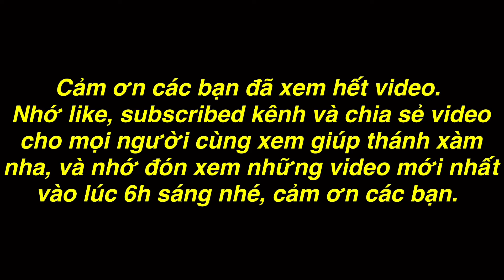Thánh Xàm Bất Ngờ Có Thêm Đồng Minh Mới Giúp Sức Và Kết Quả Cười Rụng Hết Răng